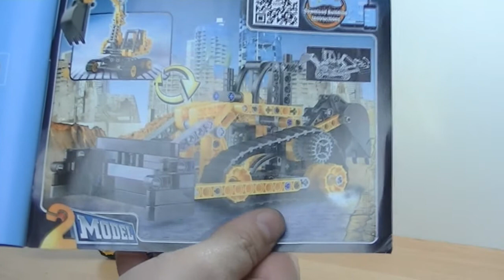Decool technics 3359 la pelleteuse de travaux public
Aujourdhgui un petit apercu du model de chez Decool  le decool 3359  clone lego technics , pas de mauvaise surprise des pieces en trop , rien d abimé  un beau petit set rapide a assembler .

✪ copier coller le lien si il s ouvre pas souvent adblock empeche le lien de s ouvrir  ✪

Envie de gashapon, bonbon et snack japonais ou goodies ? visitez Candysan en cliquant sur ce lien